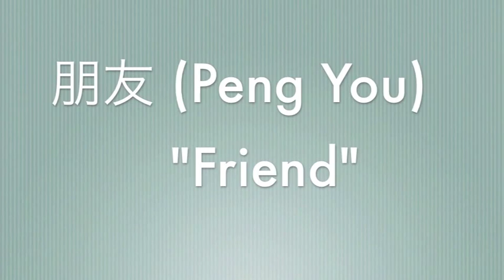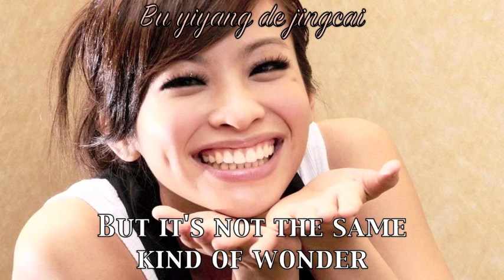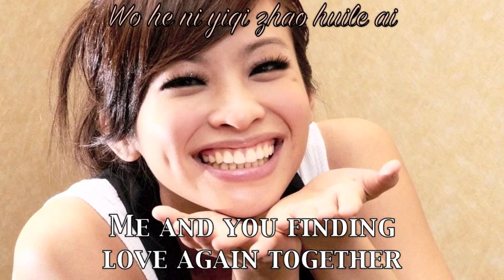[ENG SUB + PINYIN] Cindy Yen - Friend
**PLEASE DO NOT USE THIS TRANSLATION FOR YOUR OWN ENG SUB VIDEOS**
Text translation may only be used in forums, blogs, and websites if linked back to this video and credit is given to haus-of-gasa[dot]tumblr[dot]com

Ok, I most definitely am NOT fluent in Chinese, and did most of this with a dictionary. So there's probably grammatical/tense mistakes in there for sure.

LYRICS:
You xie hua bu yong shuo chulai
Wo zhidao ni yiding hai zai
Shangxin de dengdai
Anjing liulei rennai
Kanzhe ni zheme bu yukuai
You shihou wunai bushi yinwei wo bu mingbai
Shi pa ni hai mei fangkai

Ni xuanze ziji chengshou
Rang shijian zhaodao chukou
Bu renxin kan ni kun zai xuanwo
Name shiluo
Ruguo ni mei fa fangshou
Women jiu yiqi zouguo
Wo dang ni de peiban
Yiqi fendan

Pengyou
Ni de shangtong
Pengyou
Wo neng ganshou
Dasheng ku chulai
Yinwei zhi you wo neng mingbai
Xiaguo
Yu de tiankong
Cai neng
Chuxian caihong
Kandao de weilai
Wo zhi xiwang ni neng HAPPY

Bùyòng jízhuó dāngxià shìhuái
Bēishāng de yǎnjīng yě néng ràng nǐ kànjiàn shìjiè
Bù yīyàng de jīngcǎi
Zhǎyǎn shíjiānguò de hěn kuài
Zuótiān de yǎnlèi huì biànchéng míngtiān de qídài
Tòng yě jiànjiàn líkāi

Shāng bùyòng zìjǐ chéngshòu
Qiān zhuóshǒu bǐjiào hǎoguò
Yòng yǎnlèi duīqì chéng de mígōng
Yī chuǎng jiù pò〜
Rúguǒ nǐ méi fǎ fàngshǒu
Wǒmen jiù yīqǐ zǒuguò
Wǒ hé nǐ yīqǐ zhǎo huíle ài〜

朋友
你的傷痛
朋友
我能感受
大聲哭出來
因為只有我能明白
下過
雨的天空
才能
出現彩虹
看到的未來
我只希望你能Happy

Oh whoa~
朋友
你的傷痛
朋友
我能感受
大聲哭出來 (要大聲哭出來)
下過
雨的天空
才能
出現彩虹
看到的未來 (看到的未來)

朋友
你的傷痛
朋友
我能感受
大聲哭出來 (大聲哭出來)
因為只有我能明白 (我能明白)
下過
雨的天空
才能
出現彩虹

TRANSLATION:
There's some words you don't have to say
I know you're surely tired of waiting
You've been quietly holding back the tears
I've seen how unhappy you are
Sometimes you're helpless, not because I can't understand
You're just afraid of letting go

You choose to bear it yourself
Let time find the way out
I can't take seeing you trapped in a whirlpool
So lost
If you can't let go
We'll walk it together
Me accompanying you
Sharing it together

*Friend
Your pain
Friend
I can feel it too
Cry out with a loud voice
Because you only have me who can understand
Only after the rain can a rainbow appear
In the future I see
I only hope you can be happy

There's no need to anxiously release it immediately
Sad eyes can also let you see the world
It's not the same kind of wonderful
The time will pass in a blink of an eye
Yesterday's tears will turn into tomorrow's expectations
The ache will also gradually go away

There's no need to bear the injury alone
It's easier to hold hands
A maze piled up with tears
Each crack will break
You and I will find love again together

*REPEAT (x3)